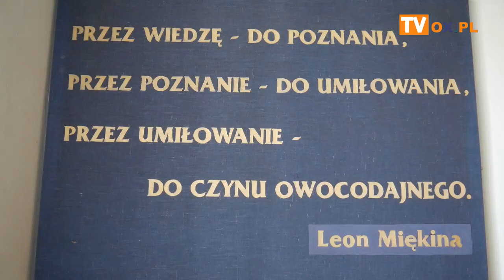Spotkanie 11 05 członków koła nr 1 Macierzy Ziemi Cieszyńskiej w Cieszynie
Tematem spotkania były cieszyńskie zabytki o których opowiedziała Irena Kwaśny.